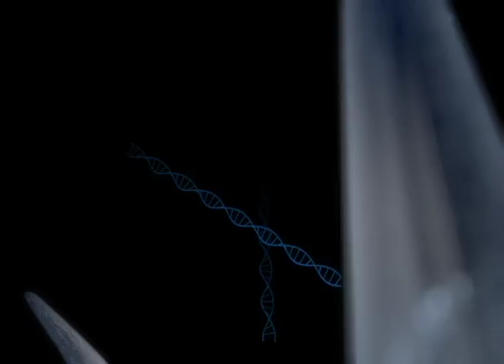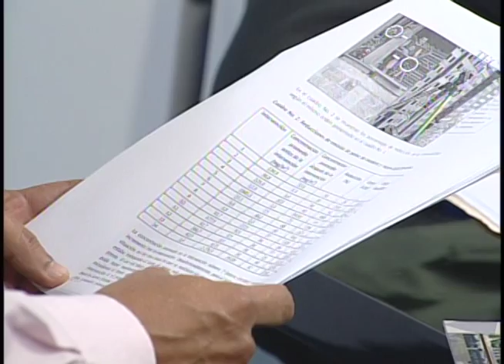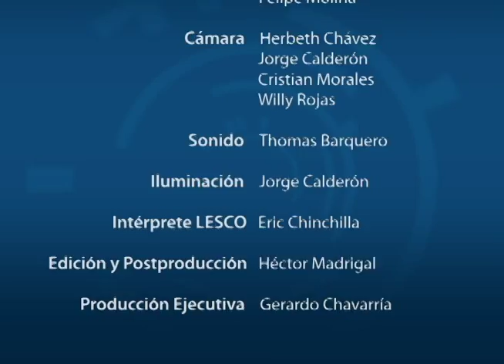Polvo de madera en mueblerías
El Dr. Gustavo Gutiérrez Espeleta conversa con el Ingeniero Carlos Mata Montero profesor-investigador de la Escuela de Ingeniería y Seguridad Laboral del Instituto Tecnológico de Costa Rica (TEC) sobre el polvo de madera en mueblerías.